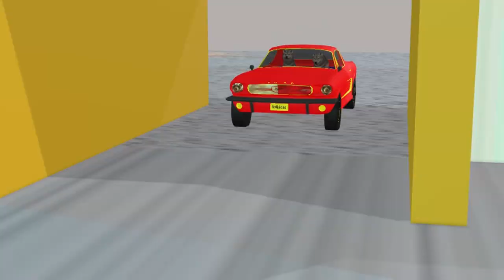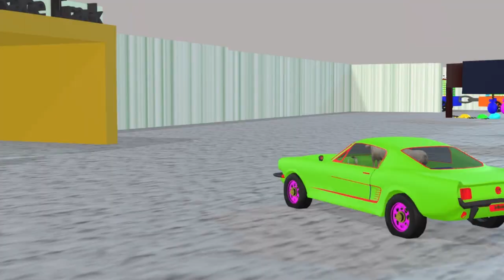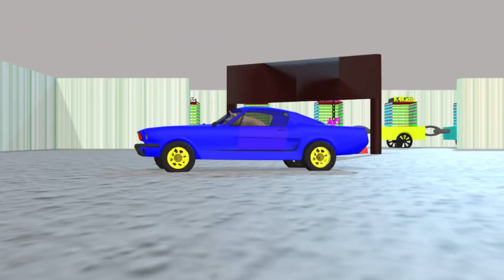Giant Owl Brings Animals for Cars Race - Cat Cow Goat Sheep Wolf Pig - Paint Animals